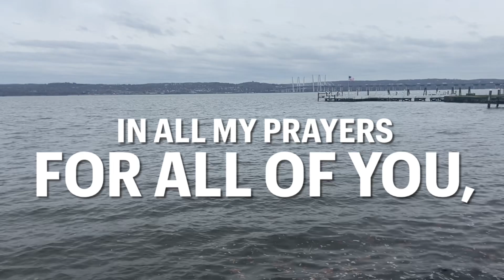Wed. Encouragement: Thankful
Who should I be thankful for?
Ep. 162